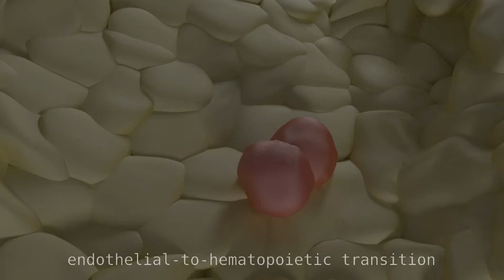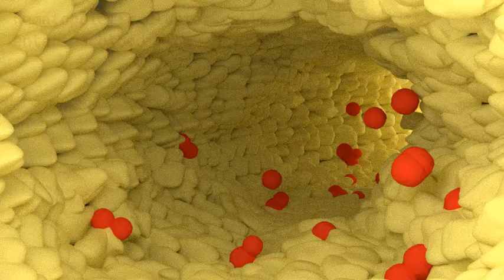The Endothelial-to-Hematopoietic transition (EHT)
Scientific animation explaining endothelial-to-hematopoietic transition during which blood stem and progenitor cells are generated from a specialised subset of the aortic endothelium, the hemogenic endothelium, during mouse development.